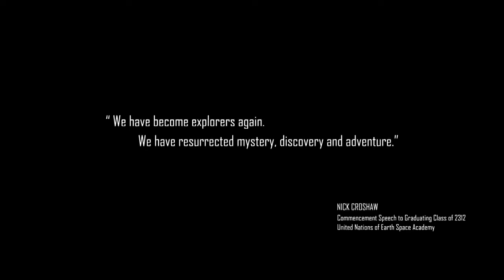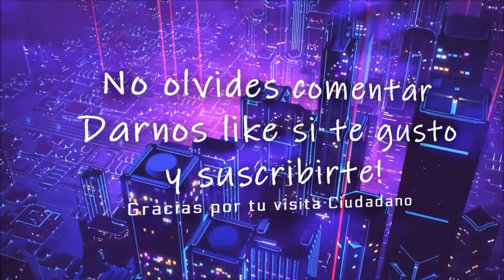Star Citizen | Q&A Tumbril Ranger, los citizen`s preguntan.